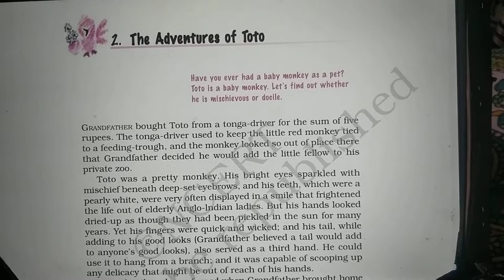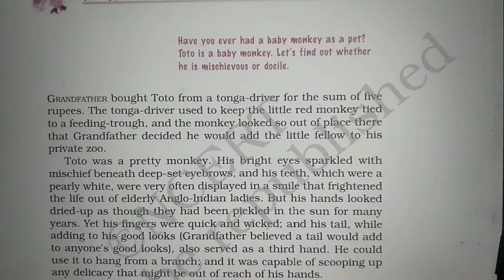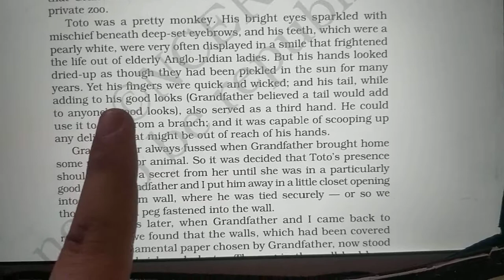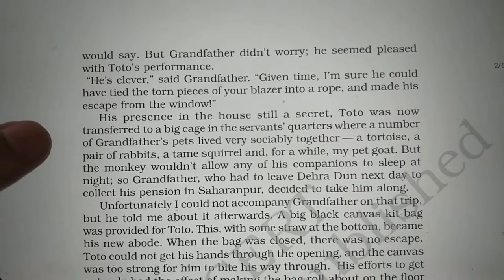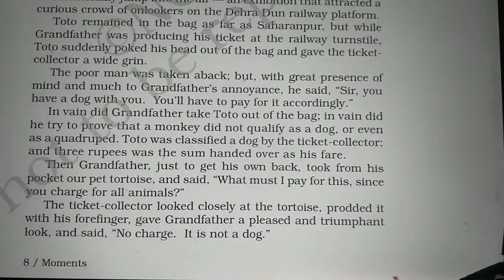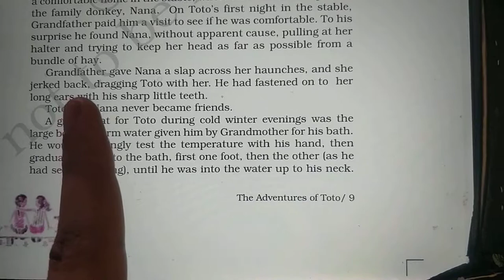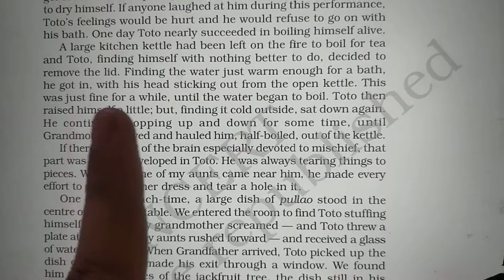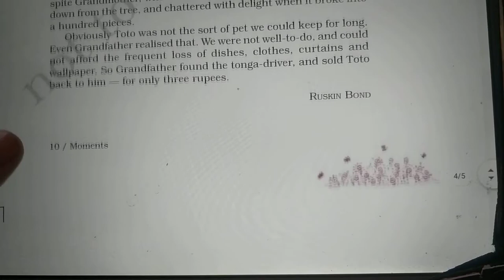The Adventures of Toto